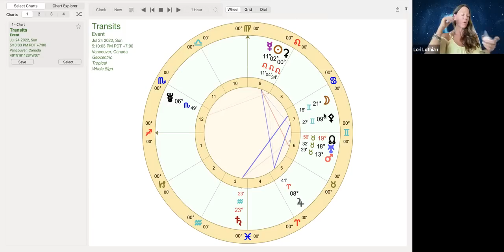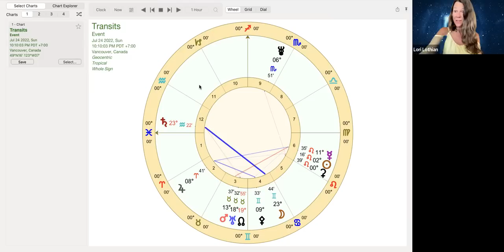Mercury in Leo💫 July 19 -August 3 2022 ⭐ All Signs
Mercury moves through Leo for two weeks coming into a lucky trine with Jupiter in Aries, and at the end of July a gnarly opposition to Saturn in Aquarius. Your rising sign will be most accurate but you can listen for you sun, moon as well.

✨ DIVING TIMING MASTERCLASS intermediate level, learn ancient predictive astrology tools, next LIVE class September. Enrolment open

Freebies ⬇
🆓 FREE 5 MIN VIDEO TUTORIAL: How to Cast your Natal Chart in Whole Sign Houses.

EXTENDED to JULY 1st ⭐P Sign up for this weekly forecast email and get  30 PERCENT DISCOUNT CODE 💰  for any LIVE ZOOM reading with me PLUS my CURRENT SPECIAL - INSTANT access to 💫 2022 ALL SIGNS VIDEO FORECASTS 🍀- 12 x 60 MIN videos! Once you sign up, an email will be in your inbox with INSTANT ACCESS to these gifts.

JOIN  ME HERE: ⬇

🔮 Get a live reading!

🌙 Come play in my private FB community, The Lunatic Astrology Lounge

Overview of Mercury transit: 00:00
ARIES: 7:40
TAURUS: 13:20
GEMINI: 17:28
CANCER: 22:22
LEO: 25:58
VIRGO: 29:57
LIBRA: 33:11
SCORPIO: 35:55
SAGITTARIUS: 39:06
CAPRICORN: 42:41
AQUARIUS: 45:30
PISCES: 49:06